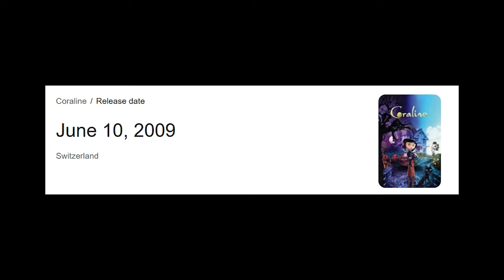I hate this movie...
15 years later, and Coraline still holds the title as my most hated movie… because of how good it is.

Chapters:
00:27 Introduction
01:13 Stop-motion
01:47 Horror techniques
03:11 Plot
06:11 Subverting ideas
07:18 Other Mother
09:13 Ending
10:08 Final words